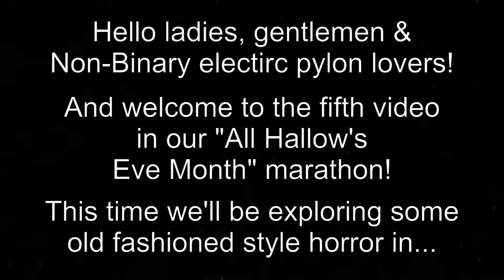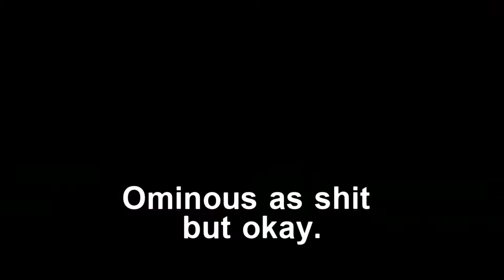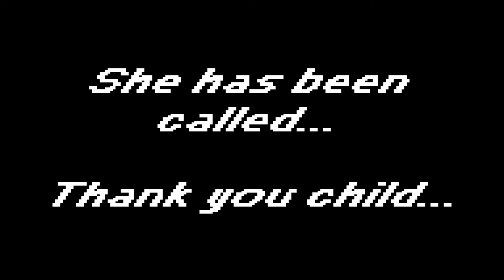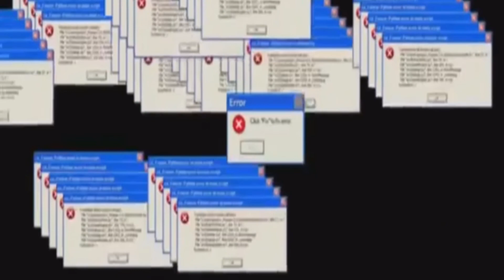PYLONS! (All Hallows Eve 2022 event)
What's going on, everyone? Welcome to the semi-final stretch of this marathon. Hot damn where'd the month go at this rate?

In any case, I hope you enjoyed this...absolute "WTF" a-thon that went down. I apologize for the ending text going too fast, I had to do some last-second fixes and to make the text go longer, would mean hours worth of fixing and...I DON'T HAVE THE TIME OR ENERGY FOR THAT.

Either way, I'll see y'all Friday for...*shivers* Y-you'll see. See ya soon. ;)